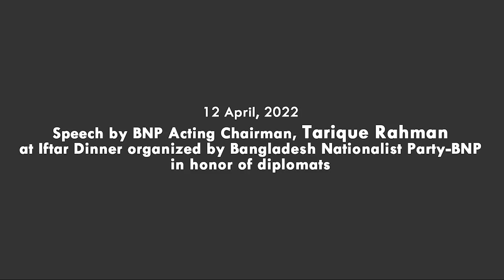Speech by Tarique Rahman at Iftar Dinner organized by BNP in honor of diplomats | 12 April, 2022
12 April, 2022
Speech by BNP Acting Chairman, Tarique Rahman at Iftar Dinner organized by Bangladesh Nationalist Party-BNP in honor of diplomats.